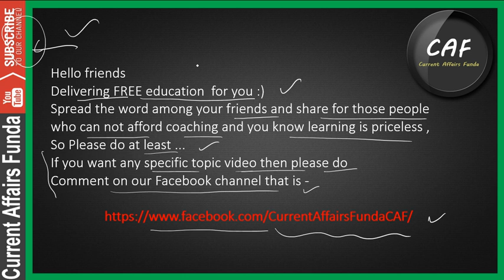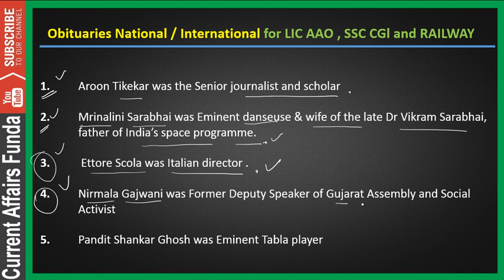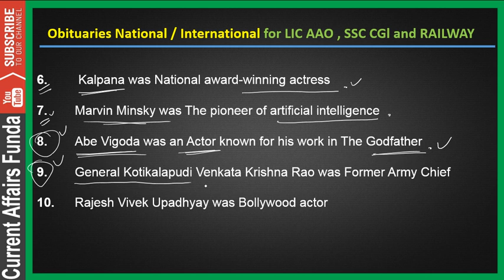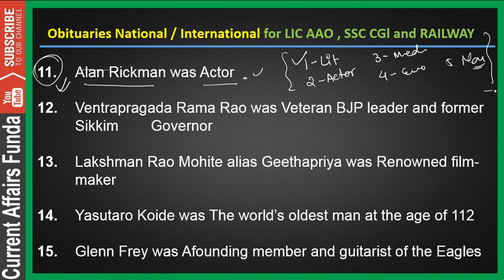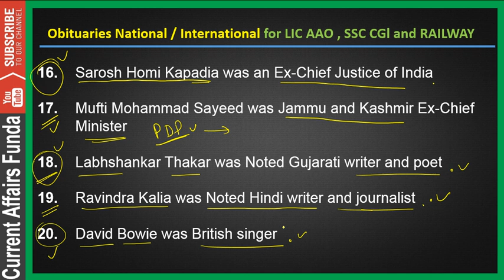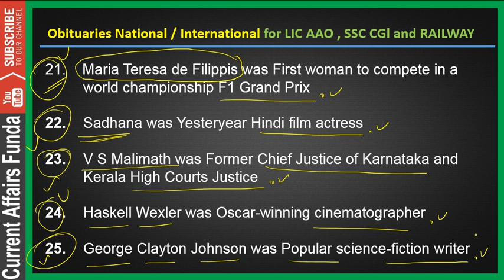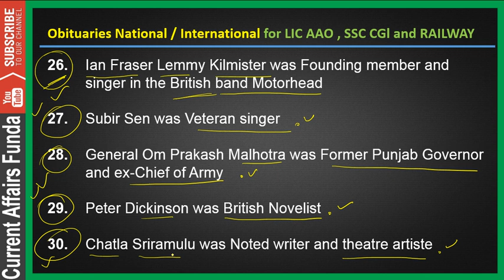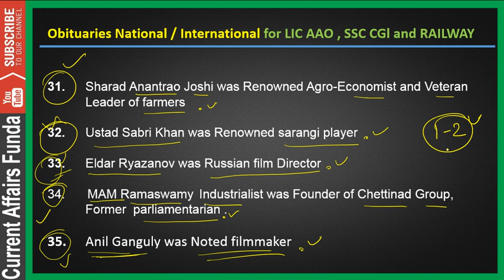Obituaries (Recently Passed Away) 2016 for LIC AAO , SSC CGL and Railway